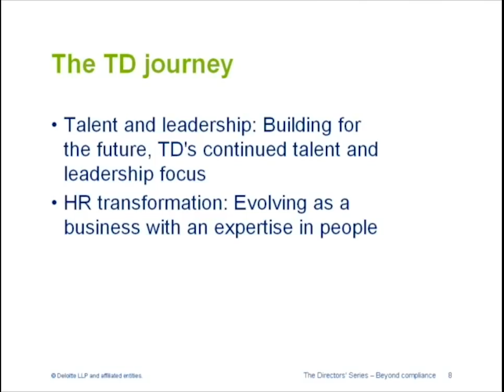The TD journey Sue Cummings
o Sue Cummings shares best practices for HR committees.